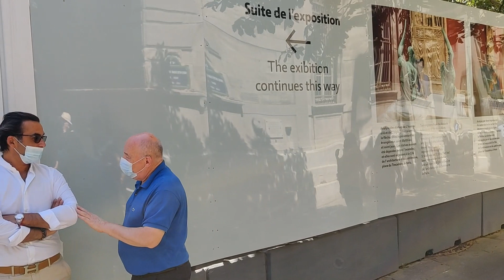Cérémonie d'ouverture du Parvis Notre Dame de Paris 31/05/2020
Cérémonie d'ouverture du Parvis Notre Dame de Paris le 31/05/2020. En présence de l'Archevêque de Paris Michel Aupetit, du général Georgelin, d'Anne Hidalgo et d'un invité surprise (vers 3'30).

Filmé avec mon Oneplus 7 (vous comprendrez la qualité du son...).